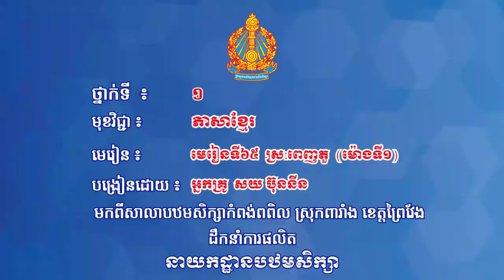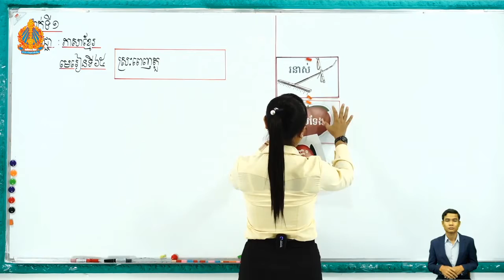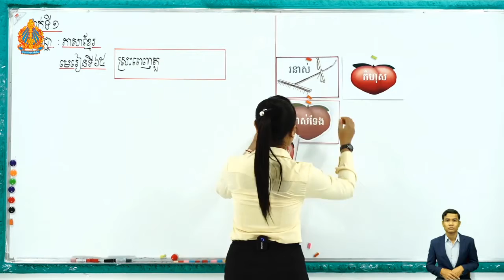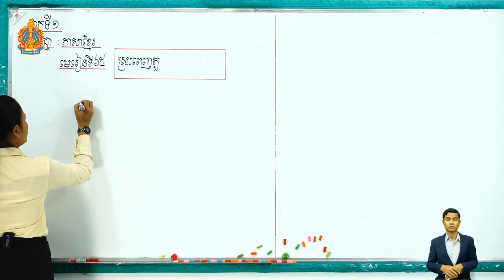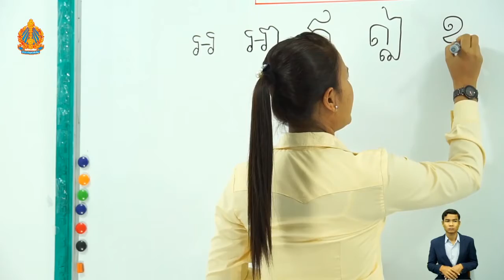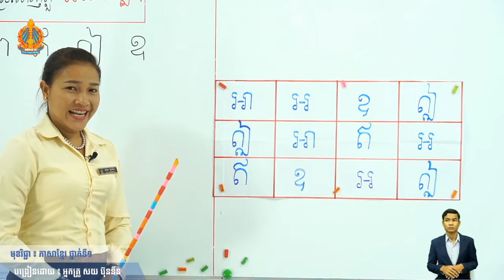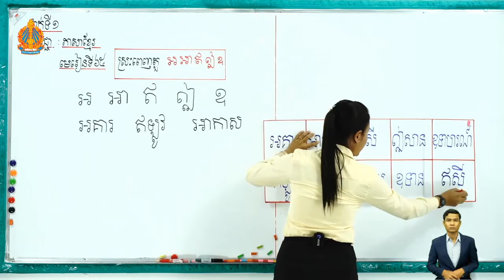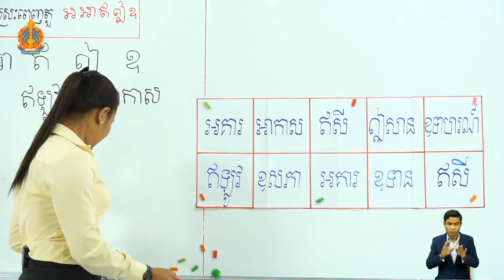1 k l 65 ​ មេរៀនទី៦៥ ស្រៈពញតួ ម៉ោងទី១